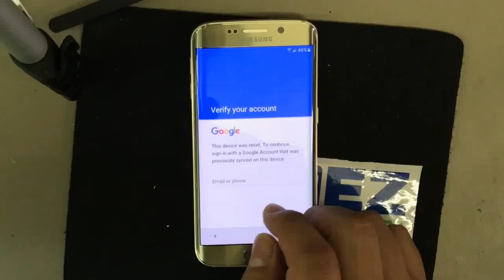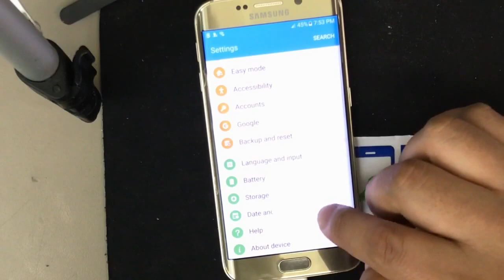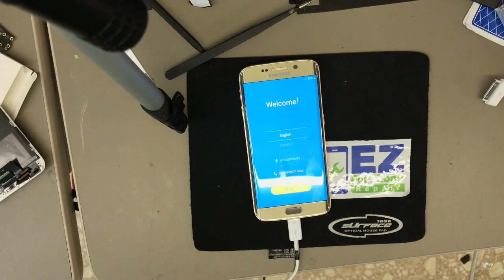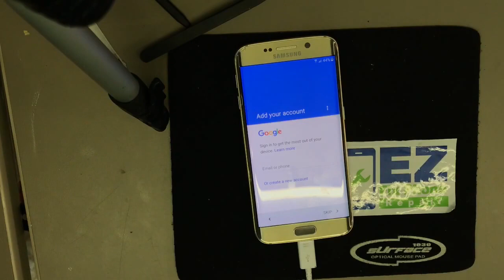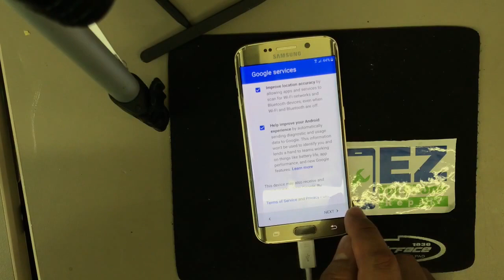✅REMOVE BYPASS GOOGLE on galaxy s7 edge account removel 100% FRP via USB